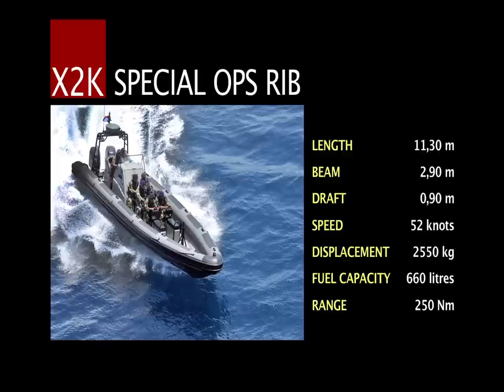North Sea Boats-Movie Files.avi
X38 Combat Catamaran
X2K Special Ops RIB
X2K Special Interceptor RIB